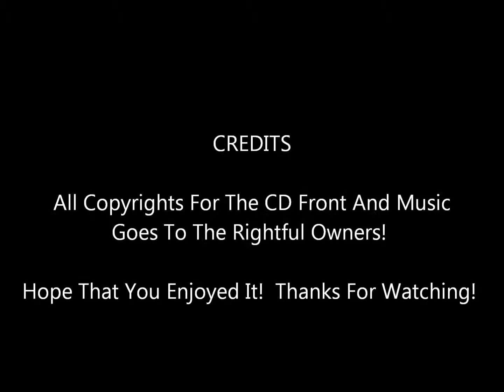Spinning Our Wheels - John Arthur Martinez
From His 2001 CD Stand Your Ground